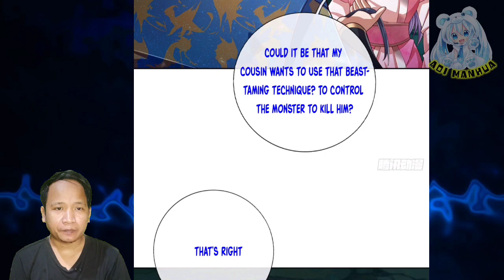Attack The Grup Of Beasts ™ Breakthrough All Worlds With One Force Chapter 78-79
Because he has do something in Yinguang City, with Ning Yu hair that he got, Qiu Chuan controlling beast in nilong mountain at qi refining level below to attack Ning Yu

 COPYRIGHT / LICENSING